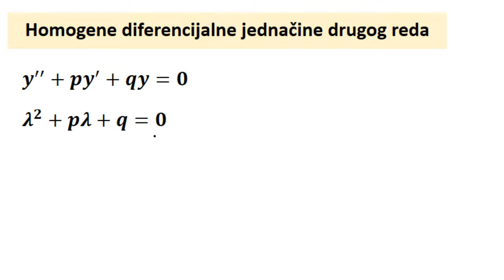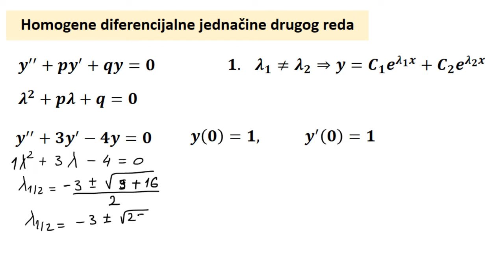Homogena diferencijalna jednačina drugog reda. Naći partikularno rešenje zadatak